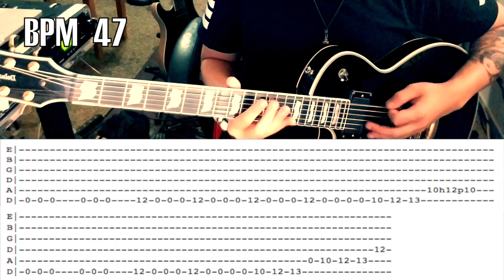1 Minute Riffs #2 - It's All About Dat Picking - Metal/Djent Riffs w/ TAB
Lick#2! I originally wrote this one as a pre-breakdown for one of my songs, but I suppose you can put this type of riffs anywhere you want in a song.

The picking part could be tricky if you don't usually practice with a metronome...but hey, it's never too late to do so!

FB - Simple Strings Music Academy